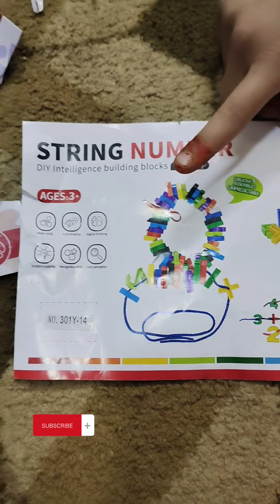Kids educational building blocks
Hello friends today we are going to play with educational building blocks.